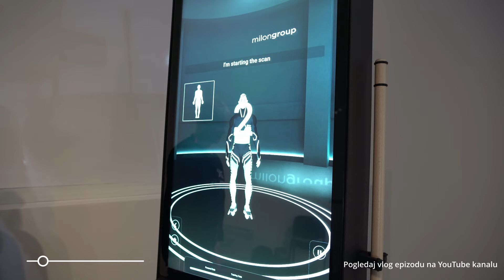Kako Posao Stvara Emocionalne Ožiljke Na Čovjeku: @thomaslifewithoutpause | Human LAB Podcast 74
*▼Ako želiš sigurne i provjerene informacije postani član Human LAB Zajednice! ▼*

Svakog ponedjeljka dobivaš 5 korisnih i praktičnih savjeta za brži ali sigurniji napredak do tvoga fitness ili zdravstvenog cilja!

[ THOMAS KEZELE @thomaslifewithoutpause  ]
Njegov pristup životu i izazovima koji dolaze s njim, motivacija je mnogima da preispitaju svoje granice i težnje. Thomasova strast prema tjelesnoj aktivnosti, prirodi i osobnom razvoju kroz slušanje podcasta i čitanje edukativnih sadržaja, samo su dio onoga što ga čini izvanrednim gostom. Ono što posebno ističe njegov karakter jest uloga oca, gdje s ljubavlju i predanošću uključuje svog sina u aktivnosti prilagođene njegovoj dobi, vjerujući da će svaka nova vještina i znanje doprinijeti njegovom boljem razvoju. Thomasova pojava u podcastu zasigurno će biti inspiracija slušateljima da istraže i preispitaju vlastite životne staze te pronađu motivaciju za bavljenje aktivnostima koje obogaćuju duh i tijelo.

—Poglavlja—

00:00 - Intro
04:25 - Kako se dogodila nesreća na skijanju?
12:00 - Tko je Thomas Kezele?
15:28 - Zašto je dobro imati vlastiti podcast?
22:24 - Promjene u životu i njihova uloga
24:01 - Kako biti ponizan?
28:24 - Utjecaj društva u odrastanju
30:18 - Pomaže li tehnologija u komunikaciji?
34:10 - Kako biti bolji sugovornik?
36:42 - Zašto je dobro okupljati zajednicu?
40:43 - Pozitivna strana povezivanja u društvu
44:36 - Iskrivljena slika društva i utjecaj umjetne inteligencije
46:50 - Vrijednost novih iskustava i znanja
49:10 - Iskustvo kao najbolji učitelj
53:03 - Promjene u interesima i sposobnostima s godinama
56:05 - Kako se prehrambene navike mijenjanju s godinama
59:20 - Zašto moramo pričati o vlastitim doživljajima?
01:02:05 - Najveći životni neuspjeh i lekcija koju sam naučio
01:04:06 - Kako izgradititi pozitivan stav o neuspjehu
01:05:07 - Kako biti ono što stvarno jesi?
01:06:04 - Kompromisi u odnosu
01:07:02 - Problemi u braku i kako ih riješiti?
01:08:27 - Kako se ne skrivati od problema?
01:11:23 - Kako komuniciraju žene a kako muškarci?
01:15:07 - Zašto kukanje nije dobro?
01:20:06 - Zašto je važno izložiti se svijetu?
01:24:08 - Kako je bilo krenuti s podcastom?
01:27:11 - Što influenceri čine društvu?
01:32:10 - Kako je bilo raditi kao policijski inspektor?
01:34:42 - Ostvaruje li posao utjecaj na privatni život?
01:37:14 - Zašto je važno zadržati poštovanje prema drugima?
01:40:42 - Kakav utjecaj imamo na slijedeće generacije?
01:44:48 - Što znači biti hrabar?

—Linkovi—

BTC Donacije: 3AX2huTiD8XrVMuJs2dSjZxtyJmF6Rfcgc